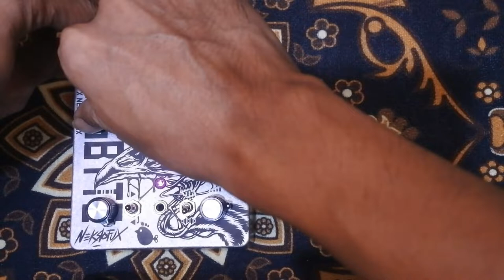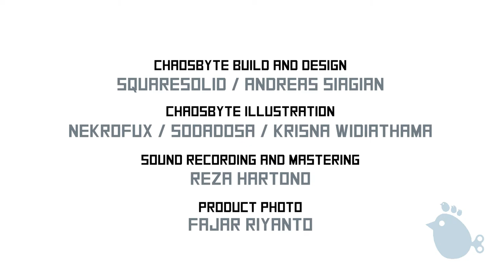Chaosbye 1.2 - Nebula demo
2nd edition of Chaosbyte
Chaosbyte is a Polyphonic Noise Synthesizer that uses live conversion of drone sound to data which trigger the sound generator.
All features are the same with Chaosbyte 1.0 / 1.1 except enclosure design.

Synth build and design by andreas siagian - squaresolid
Synth illustration by Nekrofux a.k.a Sodadosa a.k.a Krisna Widiathama
Sound recording and mastering by Reza Hartono
Photo by Fajar Riyanto
Video by andreas siagian - squaresolid